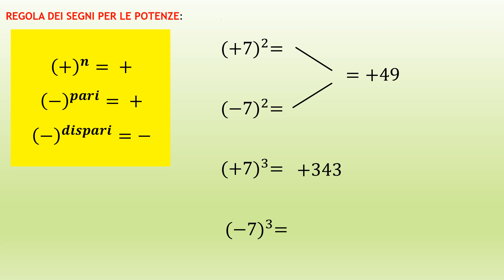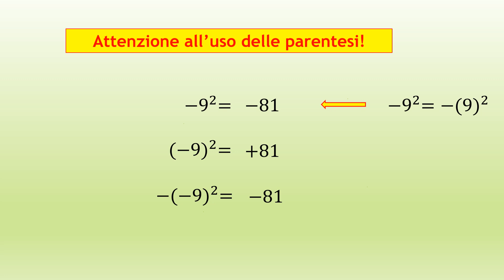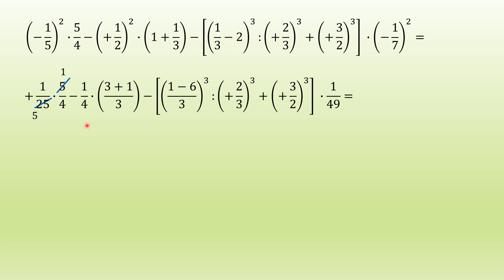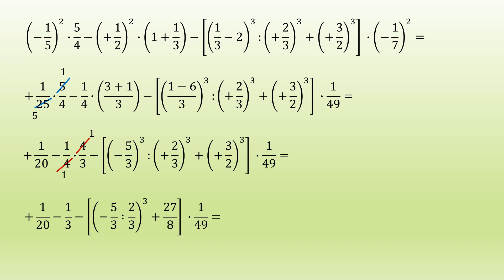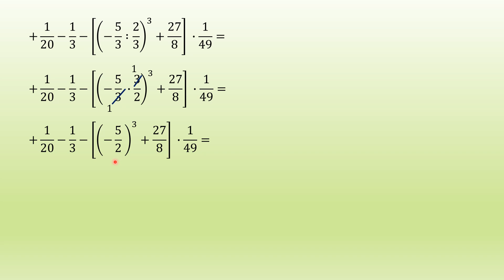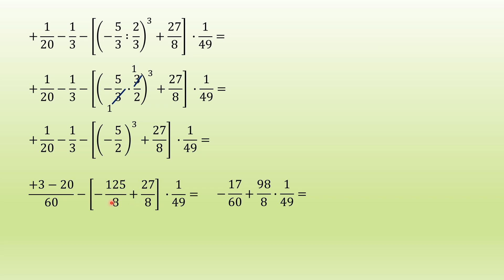AN9_Potenza di Numeri Relativi: un po' di esercizi